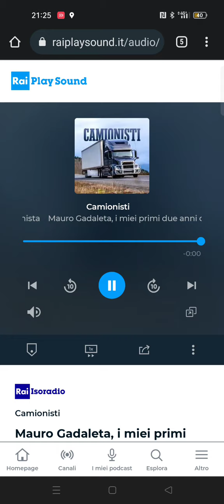La mia intervista alla trasmissione "Camionisti" di Paolo Barilari di Isoradio.